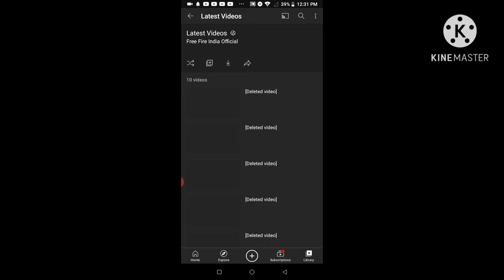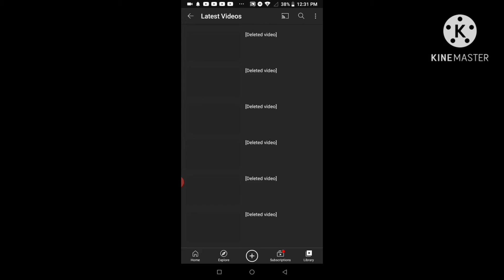Free Fire YOUTUBE Channel😱HACKED😱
free fire youtube channel hacked very impotanat